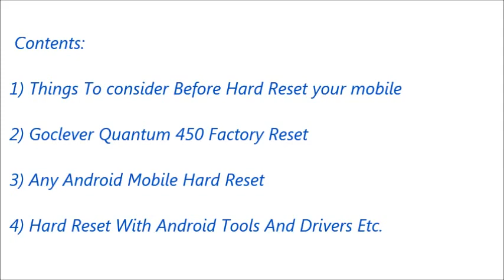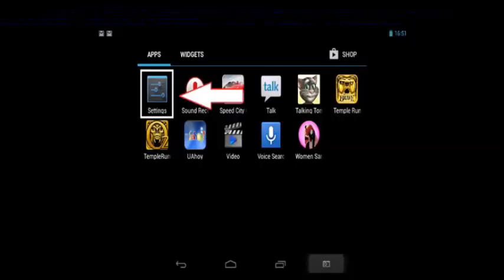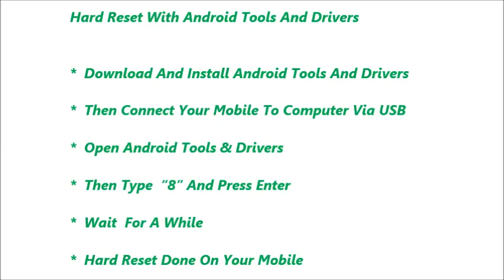Goclever Quantum 450 Hard Reset and Forgot Password Recovery, Factory Reset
Goclever Quantum 450 hard reset, factory reset, forgot password recovery without lose data etc. You can reset any android mobile after watching this video. If you can not reset your mobile phone after watching this video, Feel free to visit our

Contents of this video :

1) Goclever Quantum 450 Mobile hard reset

2) Any android mobile hard reset and factory reset

3) Android mobile phone factory reset from menu

4) Forgotten mobile password, tablet password recovery

5) Goclever Quantum 450 Pattern unlock procedure

6) Pin change without losing data

7) Hard reset with Android tools drivers (Also in fast boot
     mode)